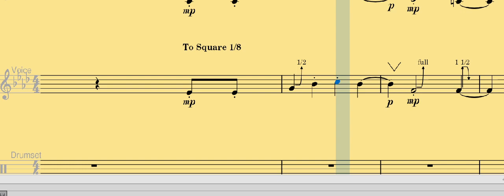CC2 / compatible default soundfont only「MIDI Transcription Musescore 3.6」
Between this and the "expressive" custom soundfont one which do you prefer?

* Switching to expressive means I can use custom soundfonts but I have to rebalance the dynamics of the entire music sheet and will break playback for anyone who doesn't use the same custom soundfont I use.
* Instruments generally obey dynamics much better in expressive mode
* It's much easier to "hear the expressions" with a non-dynamic soundfont set to expressive mode as you can hear in the first example, but the downside is that all playback artifacts and other errors stick out more, and I have to "babysit" each note more to make it sound good (these two video examples are however 100% identicle in notation however)
* defaults have very limited instrument sound selection. Their square default sounds like utter trash and I'd rather not use it. The detuned sawtooth isn't exactly audibly different from regular sawtooth for some reason, and sawtooth has dynamic issues transitioning between dynamic "mp" (moderately soft) to "m" (moderate) where it suddenly gets loud. Supposidly using expressive mode fixes this but in return you also lose the polyphonic effect (that is, if its soft its like "ooooh" and when its loud its like "errrrrr" kind of sounding, which imo is pretty cool to have)